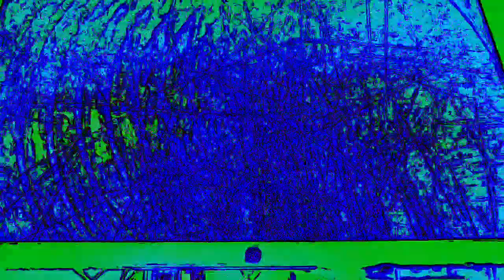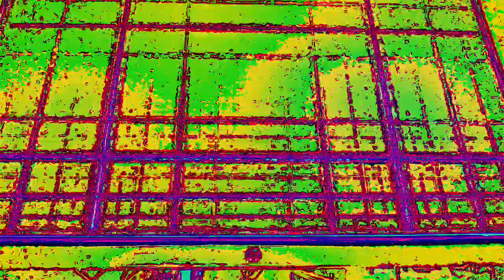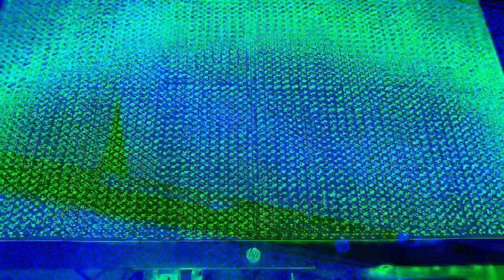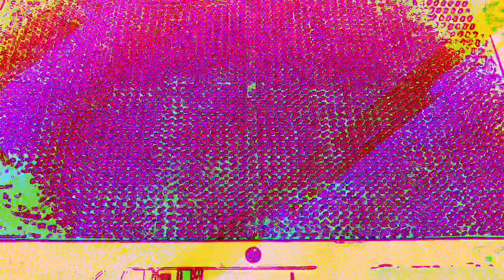[EPILEPSY WARNING] Movie 23 01 07 04h11m54s *Photosensitivity Warning*